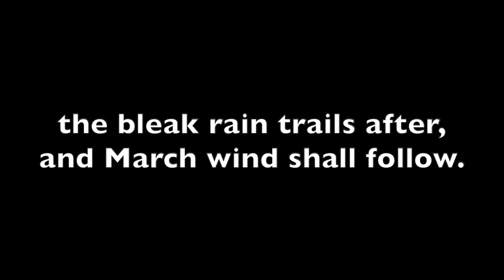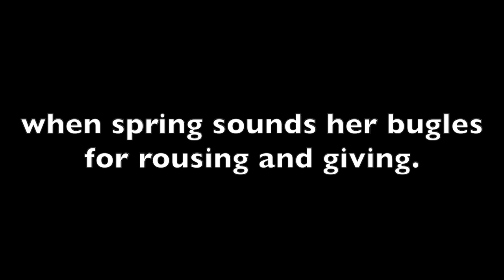In Sweet Fields of Autumn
for Westwood Unitarian online services